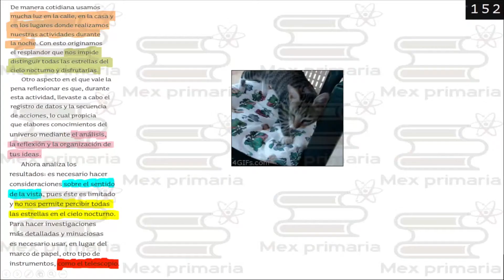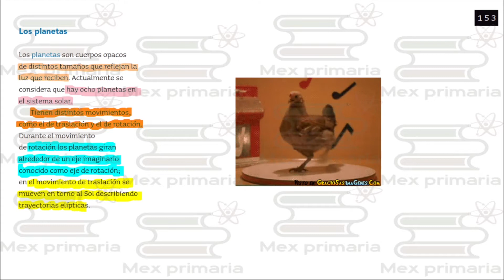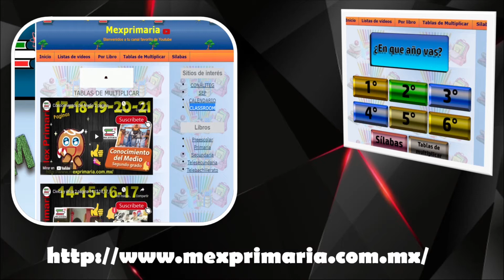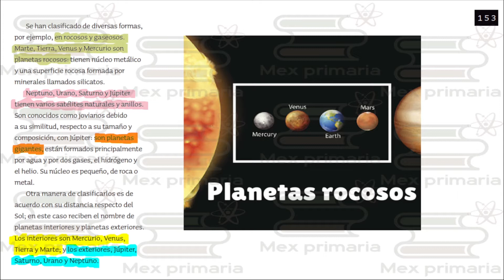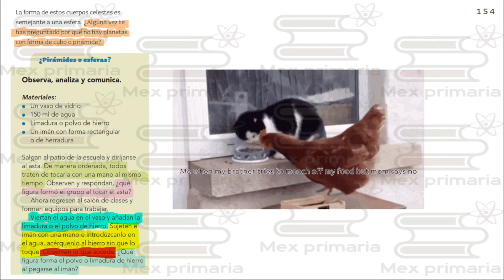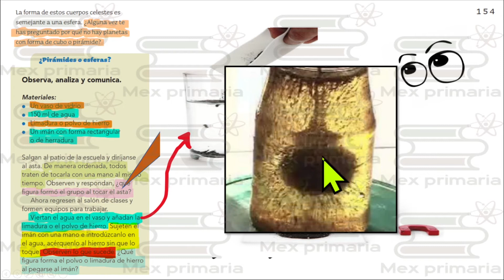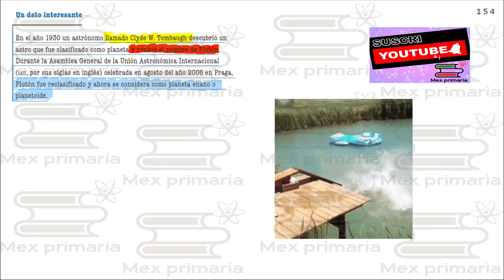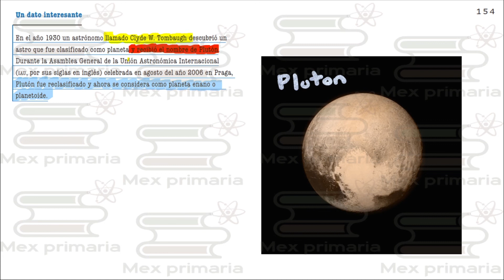Las estrellas, tipos de planetas, rocosos, gigantes, Naturales 6, 152,153,154